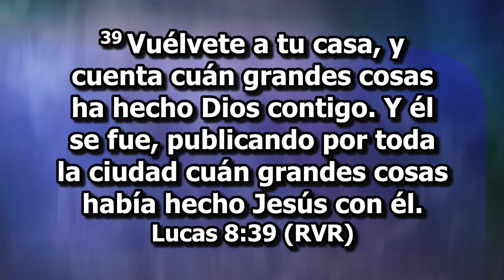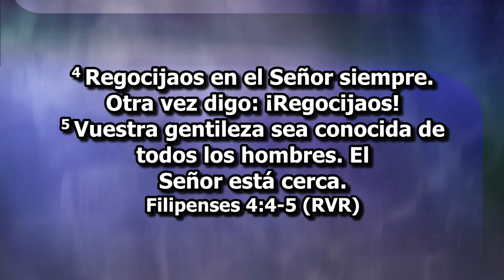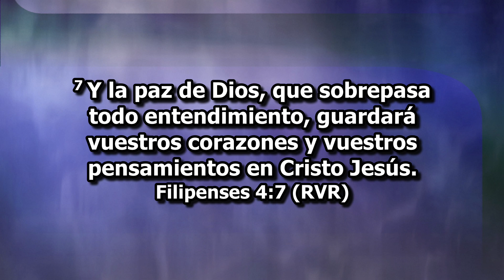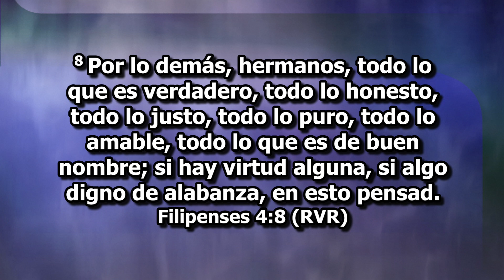EEE7 VIDAS TRANSFORMADAS rosario reyes